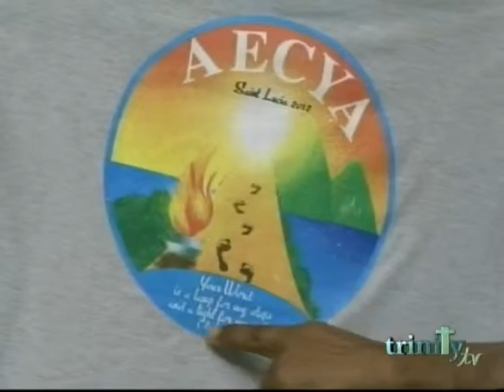Breakfast with the Deacons 20 Dec 2013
Guest: Winston Garcia
Theme: Youth